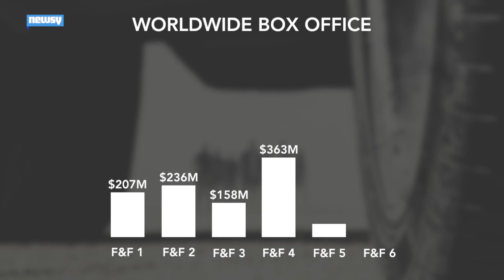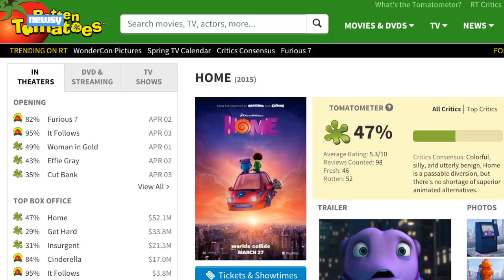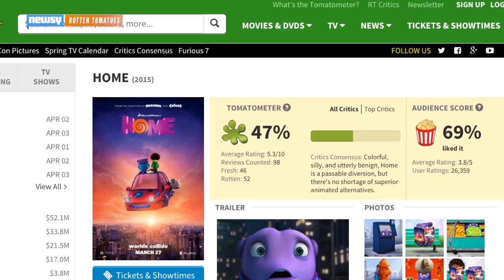Box Office Top 3: 'Furious 7' Blows Up The Box Office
"Furious 7" takes the top spot this weekend, bringing in an estimated $143 million. That figure places "Furious 7" among the top debut weekends ever.

Image via: Universal Pictures